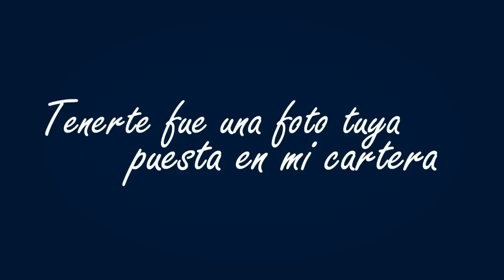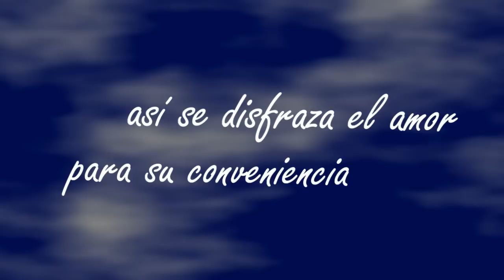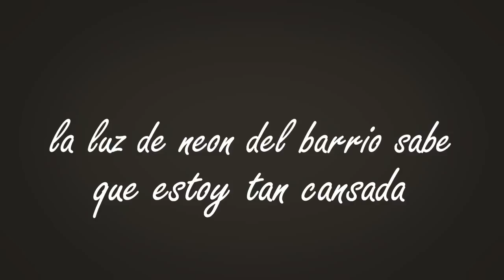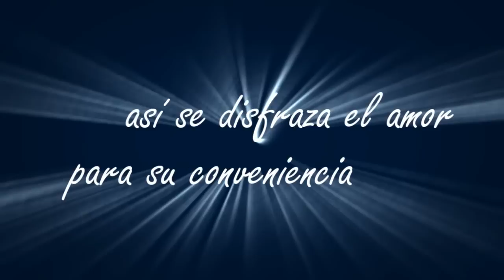Fuiste Tu - Ricardo Arjona & Gaby Moreno [Letra]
Letra de la cancion de Ricardo Arjona, "Fuiste Tu"
Porfa si te gusta dale manita arriba y compartilo en tu facebook, twitter o google+